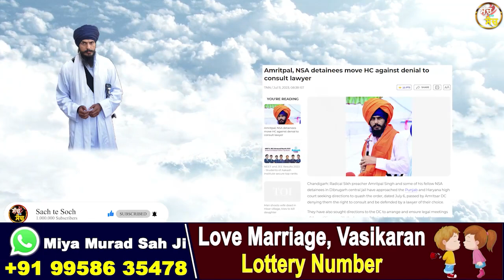Punjab Haryana High Court ਦੇ ਕਹਿਣ ਬਾਅਦ Amritpal Singh ਨੂੰ ਨਹੀਂ ਕੀਤਾ ਜਾ ਰਿਹਾ ਰਿਹਾਅ ? Times of India